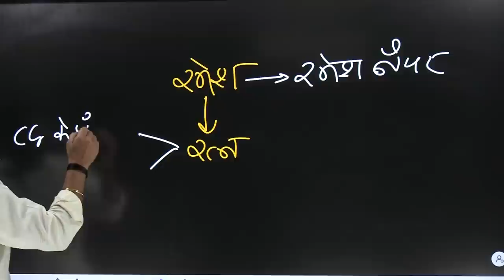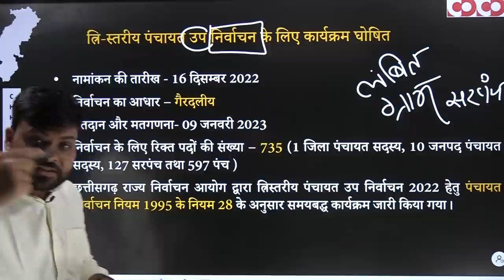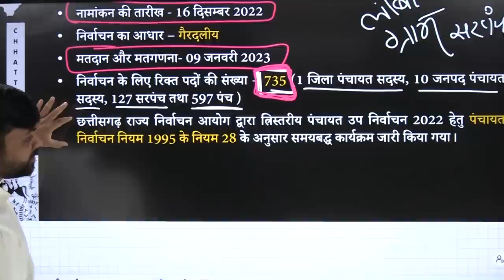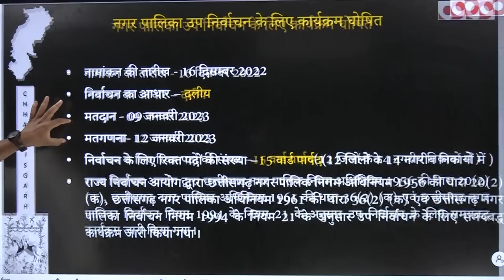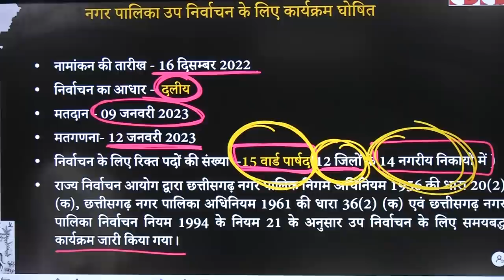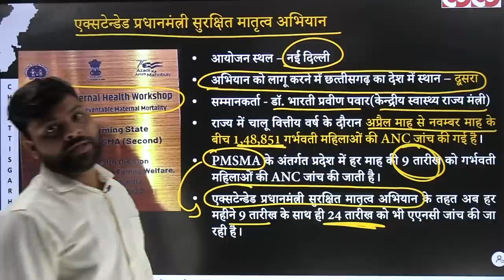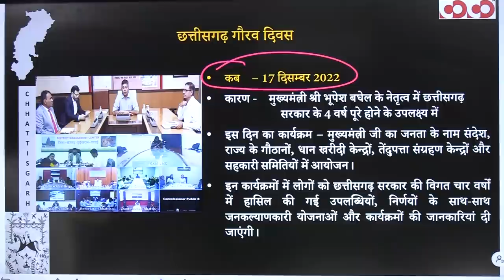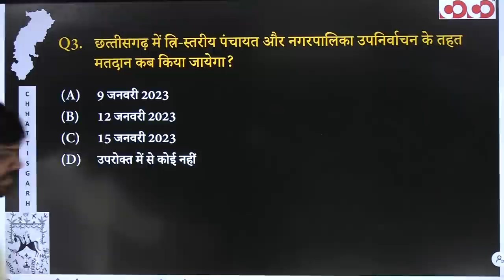Chhattisgarh Current Affairs | 10th to 16th December, 2022